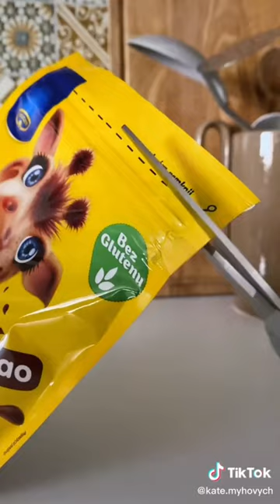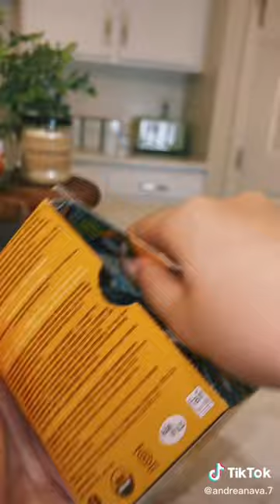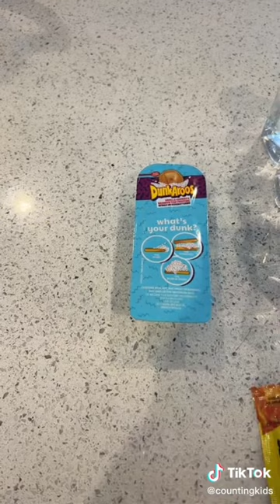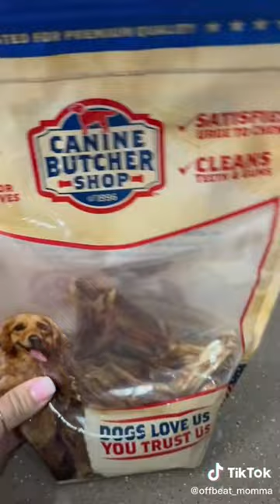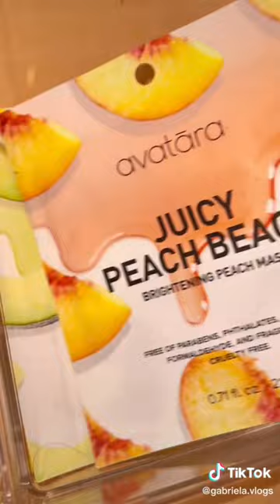New Restock Refill Pantry Fridge Kitchen Candy Snacks Home Laundry ASMR Tiktok Compilation